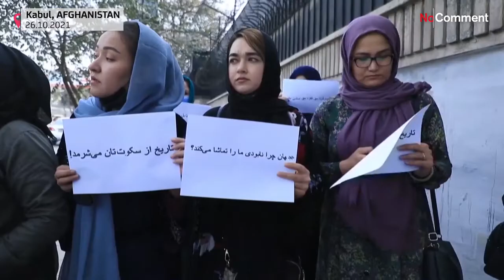اعتراض زنان در کابل به «سکوت» جهان در برابر بحران افغانستان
از زمان به قدرت رسیدن طالبان در افغانستان، بسیاری از فعالیت‌های اجتماعی از جمله کار و تحصیل برای زنان ممنوع شده و با برگزاری تظاهرات نیز به شیوه‌ای خشونت‌بار مقابله می‌شود.